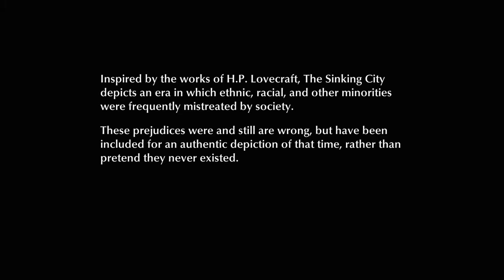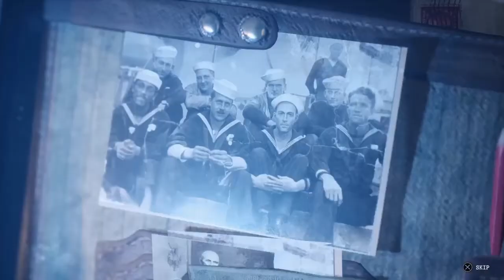We're All Killers Here| The Sinking City (31 Days Of Halloween)